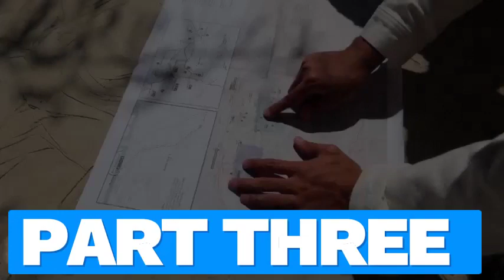RET W/ Randy Stedwell EP#13 | Exploring Detroit: Investing Strategies, and Buy-and-Holds Part 2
Hey Everyone On Episode #13 We will be Talking with Wendy Barber about her investing in Detroit and how she flips and does buy and holds in the city of detroit. We will also be talking about upcoming events and her future plans for investing. Come join us this will be a great one to go over with if you are an investor and anyone looking at real estate right now. If you are joining LIVE then put your questions in the comments and we will answer them LIVE.

Wendy L. Barber was born in the City of Detroit and has remained a life-long resident. She is a wife and a mother of two sons. She is a proud product of the Detroit Public School system, graduating from Cooley High School in 1985.

Wendy also attended Detroit Business Institute after graduating from high school where she received a Diploma as a Word Processing Stenographic Specialist. She returned to school a little later in life and received an AA in Criminal Justice from Wayne County Community College and is currently pursing a BA in Science and Human Services from The University of Phoenix.

Wendy began a career in commercial and home cleaning and started her own business, Chore Coach Cleaning services in 1996. She then moved into commercial real estate investment in 2001 and is now the proud owner of Carefree Adult Assisted Living, with several facilities working with adults who have varying levels of both mental and physical disabilities.

Wendy is now moving into residential real estate investments, buying, and renovating properties in the city of Detroit. She has become very passionate about restoring the beauty of her beloved city, all while creating general wealth for her family and the community. She is huge on community service and volunteering. She works with seniors, foster care youth and adults who have aged out the foster care system. She volunteers with organizations like Sister Friends, Breast Cancer, Ovarian Cancer, and Lupus Awareness Organizations. She is a dynamic woman who cares about others in many capacities.